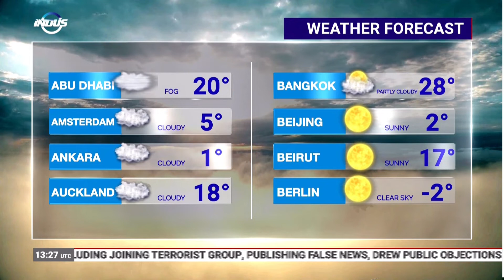Indus News Bulletin | 13:00 UTC | 4th December 2020